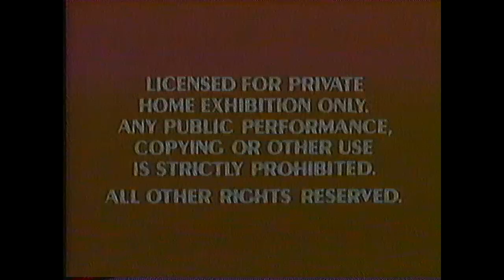Opening and Closing to Disney's DuckTales Raiders Of The Lost Harp (1990) VHS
Disney's DuckTales Raiders Of The Lost Harp 1990 VHS
All 10 Disney's DuckTales VHS tapes:
Daredevil Ducks
High-Flying Hero
Fearless Fortune Hunter
Masked Marauders
Duck To The Future
Lost World Wanderers
Accidental Adventures
Seafaring Sailors
Raiders Of The Lost Harp
Space Invaders
Episodes:
"The Pearl Of Wisdom"
 Running Time:44 Minutes
Color/Not Rated
Closed-Captioned for the hearing impaired by Captions, Inc., Los Angeles.

They're daring...they're dynamite...they're Disney's DuckTales!
Scrooge McDuck, Huey, Dewey, Louie and a colorful cast of zany new characters find adventure and danger at every turn in this explosive new animated series!

WALT DISNEY HOME VIDEO
copyrightMCMLXXXVIII The Walt Disney Company.